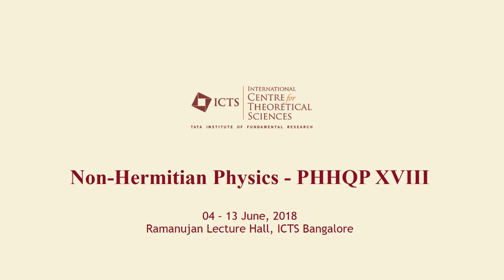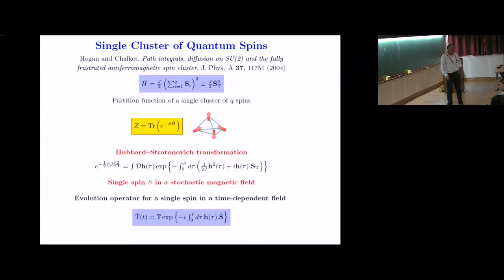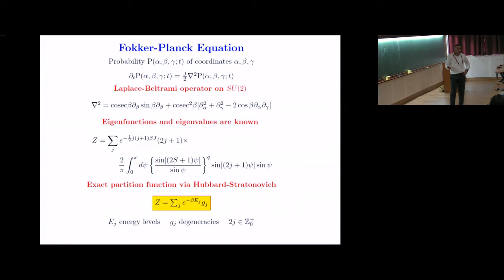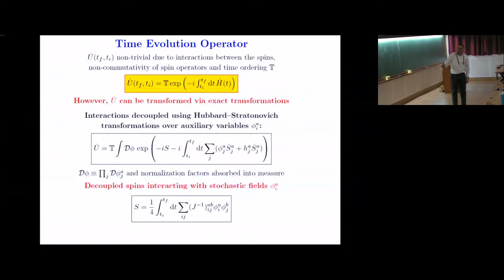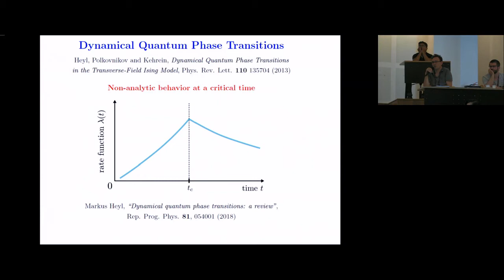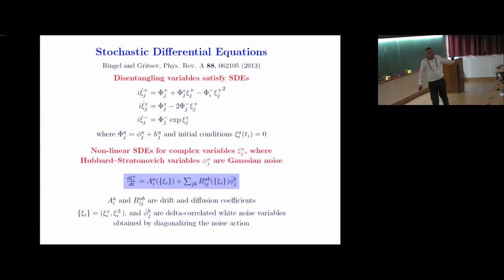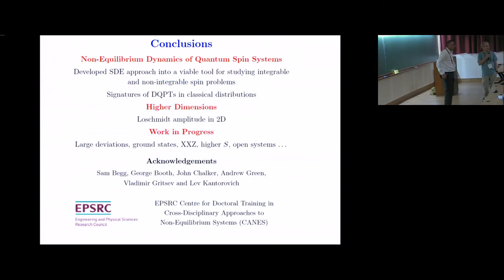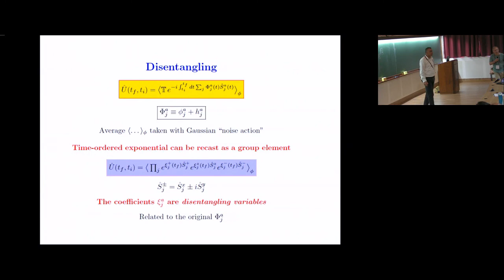Stochastic Approach to Non-Equilibrium Quantum Spin Systems by Joe Bhaseen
PROGRAM

NON-HERMITIAN PHYSICS - PHHQP XVIII

Non-Hermitian Physics-"Pseudo-Hermitian Hamiltonians in Quantum Physics (PHHQP) XVIII" is the 18th meeting in the series that is being held over the years in Quantum Physics.

The scope of the program on Non-Hermitian Physics is highly interdisciplinary, being aimed at mathematicians, theoretical physicists as well as experimental physicists who are working on different aspects of non-Hermitian physics. The purpose is to bring together experienced as well as young scientists, graduate students and postdoctoral fellows who are working actively and/or interested in working on various aspect of quantum as well as classical physics in which non-Hermitian phenomena play important roles.

Broad topics that will be included (but not restricted to) under the umbrella of non-Hermitian systems in this program are:

Non-Hermitian / Pseudo-Hermitian quantum theories
Open quantum systems (recent theoretical developments, state-of-the-art numerical advances and experimental progress)
Applications in Optics and Non-equilibrium statistical mechanics
Cavity-QED and circuit-QED systems (Hybrid Quantum Systems), Quantum Gases in Cavities, Quantum Devices
Recent developments in PT-symmetric systems (theory and experiment)
PT-symmetric discrete systems with applications in condensed matter and photonics
Non-Hermitian systems are not only of fundamental interest in physics and mathematics but have also been instrumental in technological advances. For example, the ideas of non-Hermitian physics have recently been used for the realization of novel quantum devices such as microwave amplifiers, masers (lasers in microwave regime) and quantum diodes. This program will also provide the platform to discuss the recent important role of non-Hermitian physics for future technologies.

During the program, we will have the following pedagogical lectures:

Aditi Mitra ( New York University, USA) - Keldysh formalism
Ali Mostafazadeh (Koc University, Turkey) - Time-independent scattering theory and its dynamical formulation
Michael Hatridge (University of Pittsburgh, USA) / R. Vijayaraghavan  (Tata Institute of Fundamental Research, Mumbai) - Quantum measurements with superconducting devices
During the program, Prof. Michael Berry (H H Wills Physics Laboratory, Bristol, UK) will be delivering the Infosys - ICTS Chandrasekhar Lectures.

INTERNATIONAL ADVISORY COMMITTEE:

A. Andrianov (St Petersburg, Russia)
C. M. Bender (St. Louis, USA)
D. Christodoulides (CREOL, USA)
A. Fring (City University, London)
R. Gopakumar (ICTS-TIFR, India)
N. Hatano (IIS,Tokyo)
S. R. Jain (BARC, Mumbai)
A. Mostafazadeh (Koc University, Turkey)
I. Rotter (MPI, Dresden)
A. D. Stone (Yale, USA)
Gunter Wunner (Stuttgart, Germany)
APPLICATION DEADLINE
31 January 2018

0:00:00 CENTRE for ICTS THEORETICAL SCIENCES
0:00:05 NON-HERMITIAN PHYSICS PHHQP XVIII
0:00:10 Joe Bhaseen
0:00:15 Stochastic Approach To Non-Equilibrium Quantum Spin Systems
0:01:16 Acknowledgements
0:01:31 Outline
0:03:24 Single Cluster of Quantum Spins
0:07:27 Diffusion on SU(2)
0:09:37 Langevin to Fokker-Planck
0:10:15 Fokker-Planck Equation
0:11:25 Dynamics of Spin Models
0:14:57 Time Evolution Operator
0:15:48 Disentangling
0:18:24 Stochastic Differential Equations
0:25:15 Dynamical Quantum Phase Transitions
0:27:10 DvaTransverse Field Ising Model
0:28:13 Transverse Field Ising Model
0:30:20 Larger System Sizes V - 14 spins
0:32:36 I'll. , ) non-trivial due to interactions between the spins.
0:33:31 Transverse Field Ising Model Averaging over Trajectories
0:33:37 Averaging over Trajectories
0:34:27 Larger System Sizes
0:34:30 Role of Classical Variables
0:35:31 Distribution of Rex*(t)
0:35:55 2D Loschmidt Amplitude
0:35:57 2D Quantum Ising Model
0:36:23 Classical Distribution for Large System
0:36:48 Features of Stochastic Approach
0:37:17 Conclusions
0:44:09 Enhanced Fluctuations Near Transitions
0:44:52 Dynamics of Spin Models